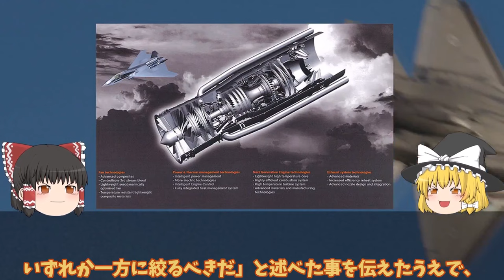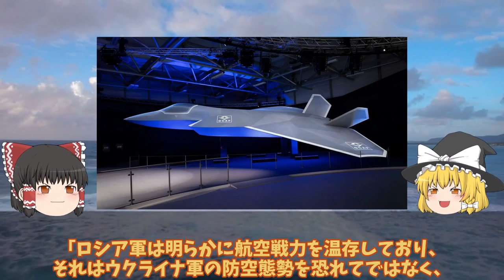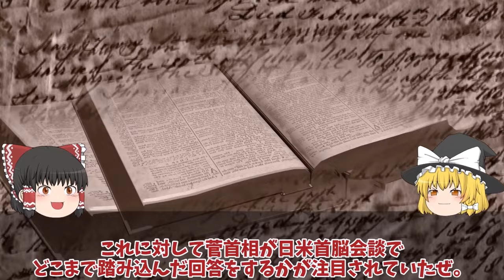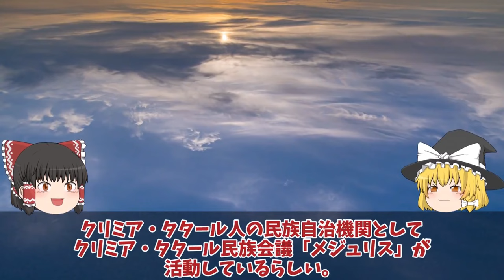【ゆっくり解説・軍事News】自衛隊最強スペシャル 三菱X3心神IHI社XF59に赤信号点灯か！ロールスロイス涙か英国政権交代で共同開発に陰り【スペシャル・特集】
自衛隊最強スペシャル 三菱X3心神IHI社XF59に赤信号点灯か！ロールスロイス涙か英国政権交代で共同開発に陰り【スペシャル・特集】

1111三菱X3心神IHI社XF59に赤信号点灯か！ロールスロイス涙か英国政権交代で共同開発に陰り戦闘機か原潜かの選択に唖然？

1112米国議会上院が超党派で尖閣諸島防衛義務を表明か！日米強固の今中国の対応、尖閣や台湾のこれからは？

1113 ウ軍ついにクリミア奪還動く鍵はメルトポリ補給路断絶に！あらゆる兵器を使用し半島奪還？

引用・転載「出典：海上自衛隊ホームページ」
引用・転載「出典：航空自衛隊ホームページ」
引用・転載「出典：陸上自衛隊ホームページ」